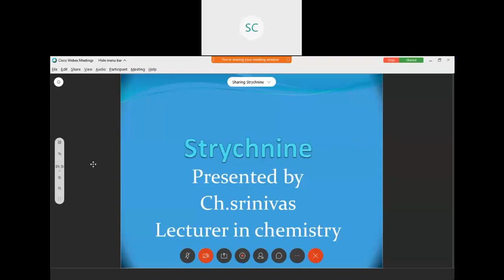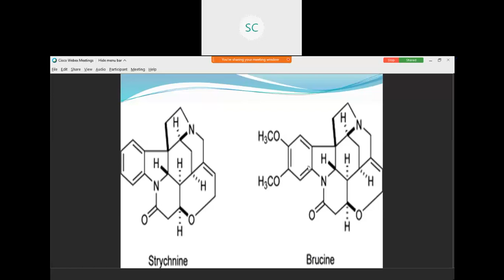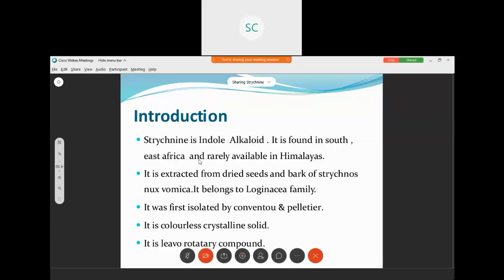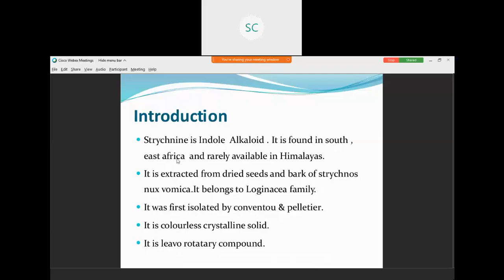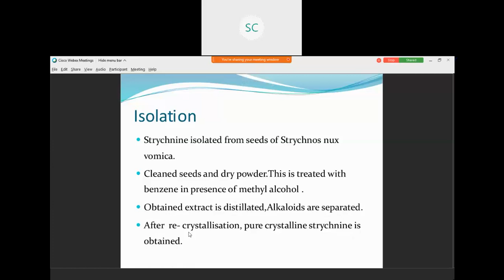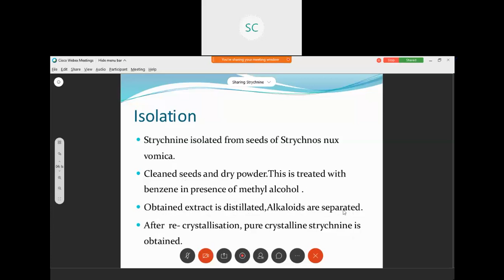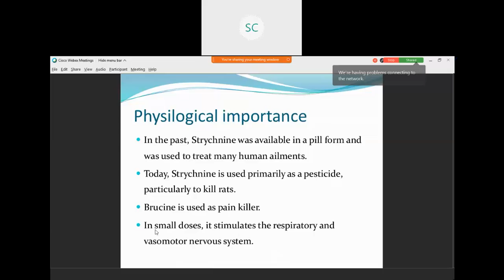Alkaloids part-6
Strychnine